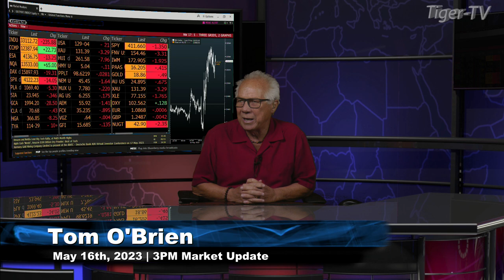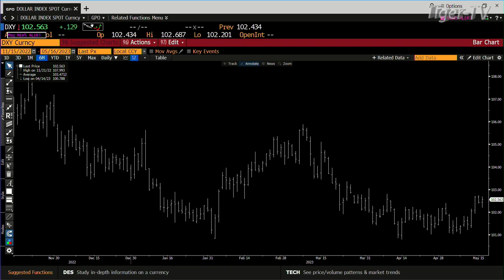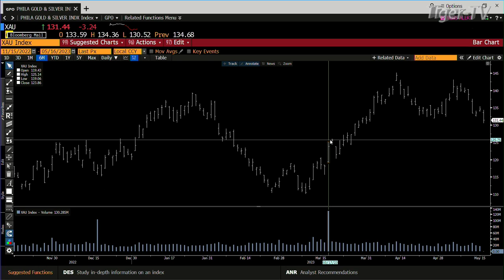May 16th, 3PM ET Market Update on TFNN - 2023